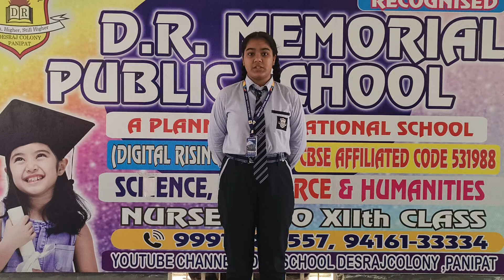Ravindr Student of Grade 9th DRM PUBLIC SCHOOL DESRAJ COLONY PANIPAT